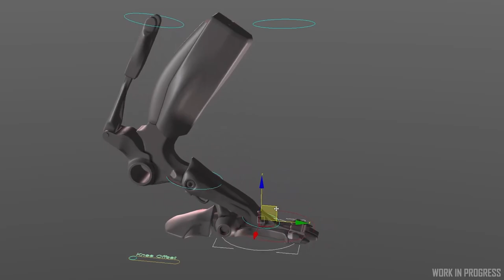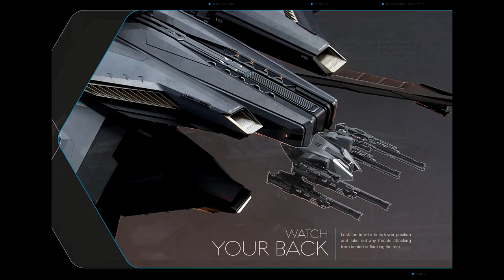🌐Drake Corsair, Hull, Vulture. Resumen Inside Star Citizen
📌Repasamos todo lo comentado en el Inside del dia 24 de febrero del 2022